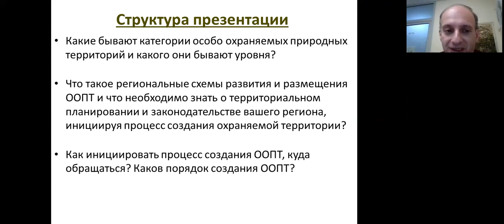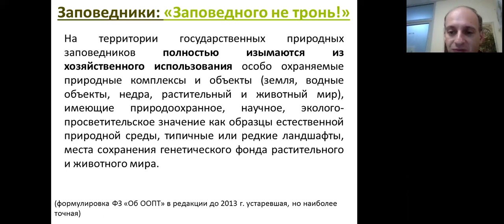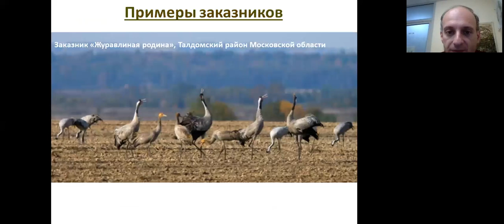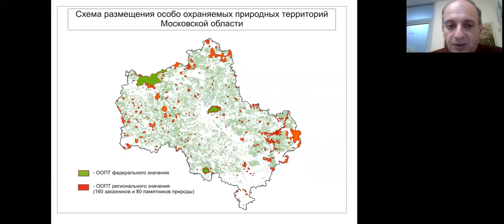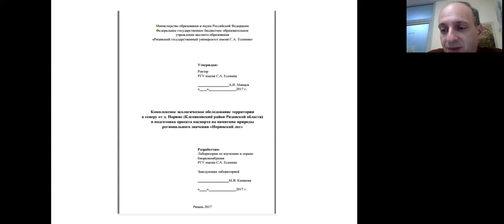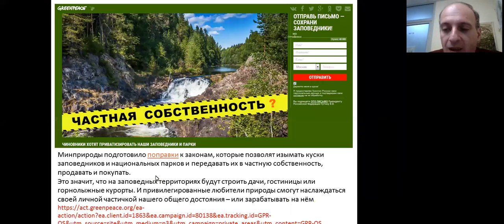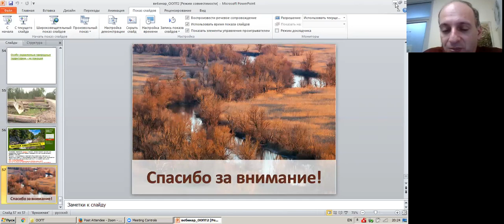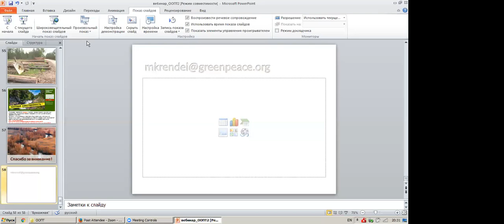М.Л.Крейндлин. Вебинар по созданию ООПТ. 02.11.2017 (Полная запись)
Вебинар “ООПТ руками граждан: как инициировать создание особо охраняемой природной территории”. Был проведён 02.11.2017 на платформе “Школа экозащиты” (страница семинара
Ведущий: руководитель программы Гринпис России по особо охраняемым природным территориям М.Л.Крейндлин.

Заметка по итогам вебинара на странице “Охотоведение”, 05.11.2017.

Заметка к проведению вебинара (анонс) на странице “Охотоведение”, 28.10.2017.